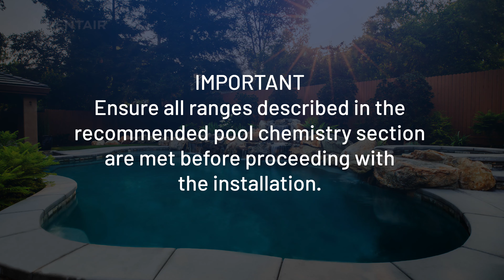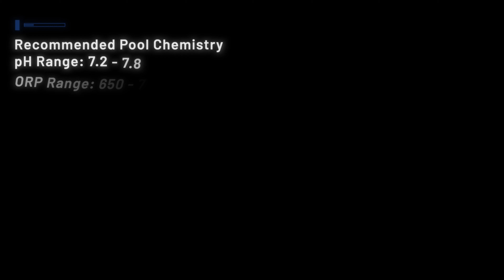ChemCheck® Water Quality Monitor-Balancing the Pool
The ChemCheck® Water Quality Monitor electrode samples water from the pool or spa and determines water pH, Oxidation-Reduction Potential (ORP) and temperature. When paired with the Pentair Home app, the ChemCheck allows for easy and real-time remote monitoring of pool water chemistry and temperature.